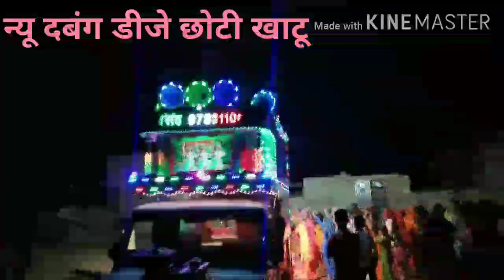cid dance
डेकोरेशन जबर्दस्त